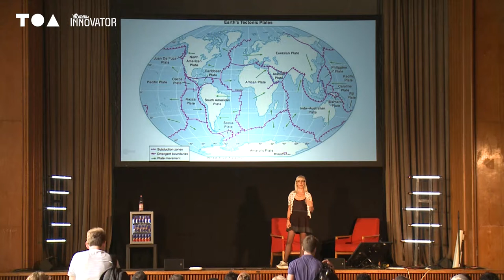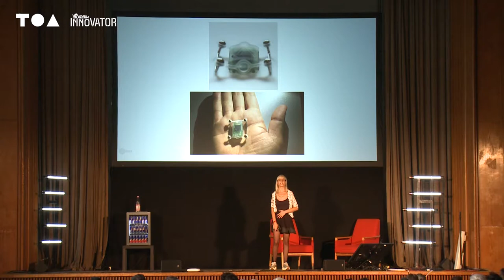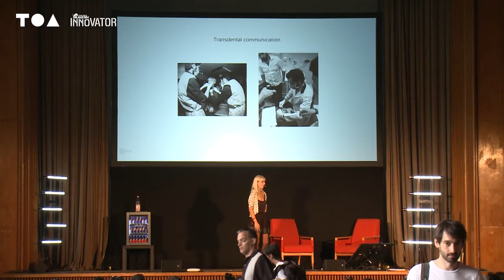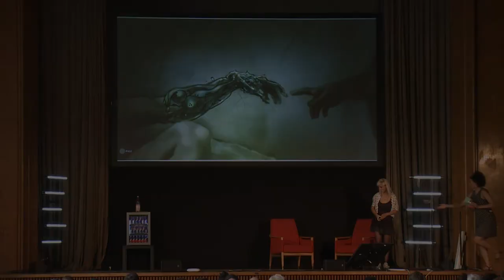The Union of Humans & Tech - Moon Ribas (Cyborg Artist)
Moon Ribas is a cyborg artist and co-founded the Cyborg Foundation. Moon has a sensory extension on her arm that allows her to feel earthquakes through small vibrations. She applies this new sense to her artistic work. How will the union between our species, technology and the extension of the human senses through cybernetics impact our future?